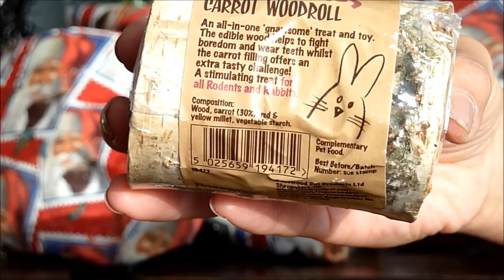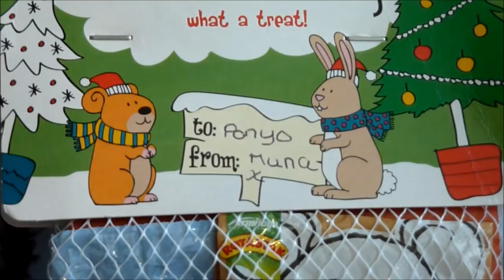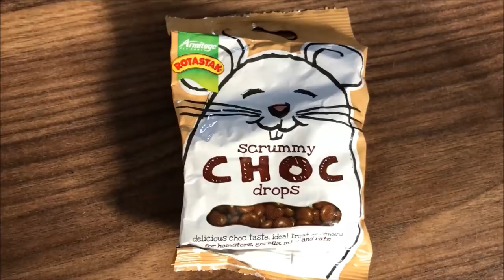HAVE A HAMSTER CHRISTMAS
Christams is coming and Ponyo's presents have arrived.